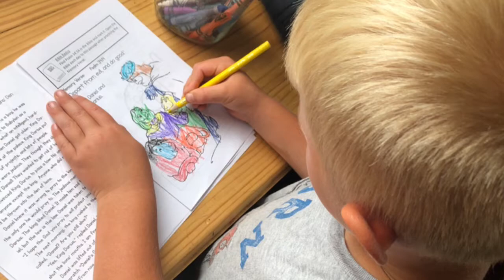We are the Childings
Lo, children are an heritage of the LORD: and the fruit of the womb is his reward.
As arrows are in the hand of a mighty man; so are children of the youth.
Happy is the man that hath his quiver full of them: they shall not be ashamed, but they shall speak with the enemies in the gate.
Psalms 127:3-5

Four little childings and one more on the way makes a very busy, loud, & crazy household! We love our growing brood and are incredibly blessed to have each one of them be a part of our family. Today you get to meet each childing as they tell you about themselves; their likes, favorites, & what makes them unique!

Welcome to our vlog where we share videos about our farm, family, and hobbies!

Video made in:
VideoShop